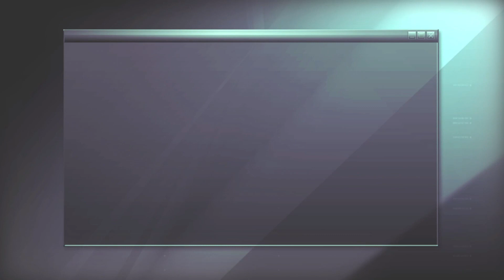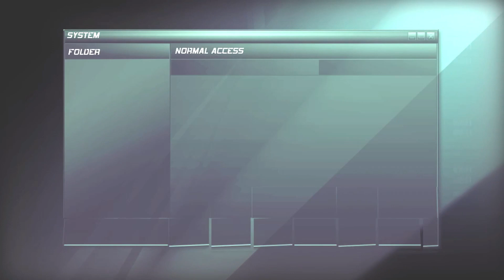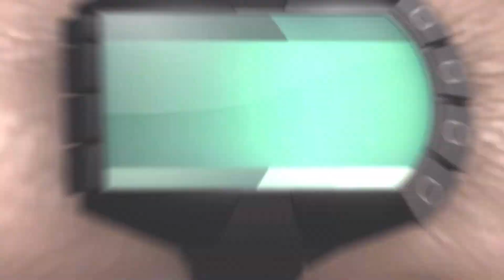TC's Splinter Cell Double Agent (X360) Mission 8: Enrica Noooo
At the HQ again snooping around digging for useful intel, and being a bit dumb in the process. Hope you all enjoy.